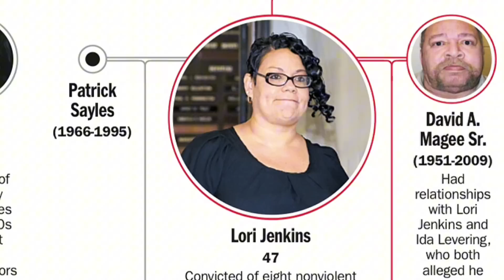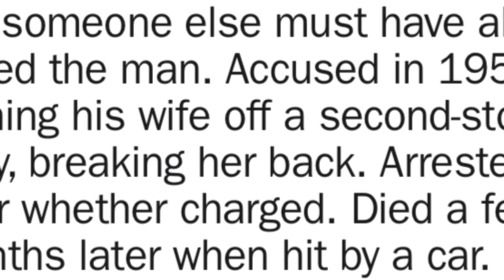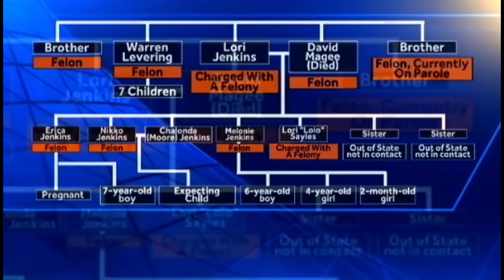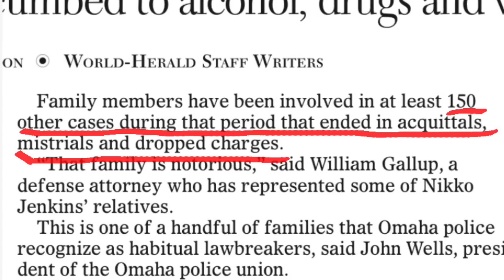TUEUR EN SÉRIES ISSU D'UNE FAMILLE AU 633 CRIMES : Affaire Nikko Jenkins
Le visage de ce meurtrier a été vu plus de 67 millions de fois sur les réseaux sociaux, fils de criminels sur des générations avec 633 Crimes à leurs actifs, découvrez l'histoire de cette homme, qui a assassiné des personnes avec l'aide de membres de sa famille.

00:00 INTRO
00:59 L'ENFANCE DE NIKKO JENKINS
01:54 CRIMINELS SUR DES GÉNÉRATIONS
04:10 PREMIERS SIGNES ANNONCIATEURS
05:00 SÉJOUR EN DÉTENTION
08:21 4 MEURTRES EN 10 JOURS
11:22 ARRESTATION
15:38 PROCÈS